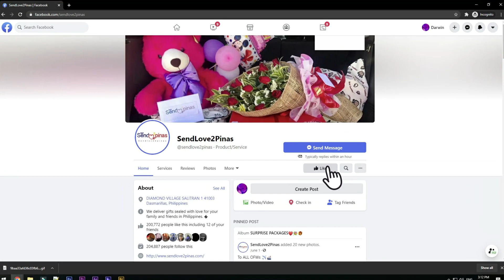Napawow Sa Sobrang Ligaya Si Nanay sa Kanyang Ika-59th Birthday! 😲😍🥰😘🤩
Nagdiriwang Si Nanay Baby ng Kanyang 59th Birthday.
Nang Imbithan Ito sa Bryg Gawa ng Kanya Umanong Utang. Hindi Raw Sasama si Nanay Baby sa Brgy
Sa Pagkat Wala Naman Umano itong Pinagkauutangan Habang Nakangiti itong Sinasabi.
Mukang Nakakatunog na Si nanay Baby Sa Pasurpresa Para sa Kanyang Kaarawan,
Subalit ng Buksan Ang Sasakyan Ay Namangha Si Nanay sa Nakitang PaSurpresa
Mula sa Kanyang Anak na Nasa Abroad.

To:Babylinda Garganta
From:Jonnie Garganta

SendLove2pinas delivered HandaanPackage as follows

🎈Arranged Balloons
🎂Large Red Ribbon Cake
🍛1 Large Pancit Bilao
🍝1 Large Spaghetti Bilao
🥖1 Bilao Lumpia (shanghai)
🍮1 Bilao (puto)
🍗2pcs BUCKET jollibee
Additional:
🌹1doz Red Roses

OUR SERVICE INCLUDES:
? Balloons & Banner

SPECIAL MESSAGE:

happy birthday sa pinaka magandang babae sa buhay ko..thank you sa lahat2x ng sacrifice mo mula nung Bata
pa kami hangang ngaun malaki na kami..Sana bgyan kapa ni lord ng Mas mahabang buhay because you
deserve it kasi subrang bait mo..Sana magus2han mo ang mounting surprise ko sau..magiingat kau palagi..I
love you ma

Thanks!
Spread Love! ??

Song request:MAPA
Original By:SB19